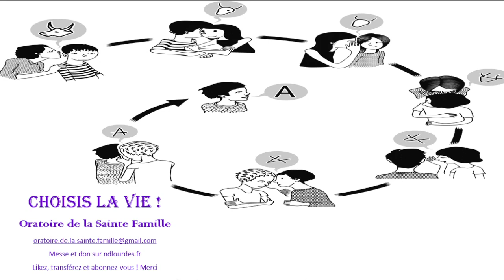759 - Choisis la Vie ! Changer de plan, changer de niveau !!!